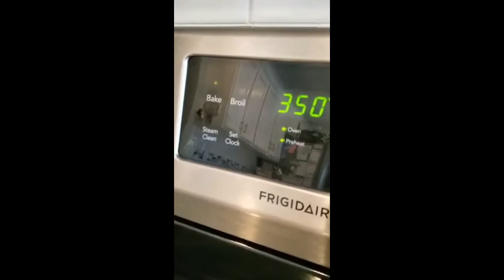A Day in the Kitchen with Ms. Elizabeth & Mia: Cookies!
Charleston Bilingual Academy- A Day in the Kitchen with Ms. Elizabeth & Mia: Cookies!